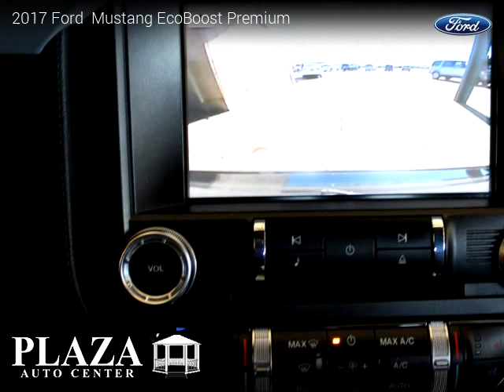2017 Ford Mustang - PLAZA AUTO CENTER INC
2017 Ford  Mustang

Clean title, Implied Warranty, Automatic, Convertible, RWD: Rear Wheel Drive, 4 cylinders, Gasoline, MPG City 20 and 27 in Hwy.